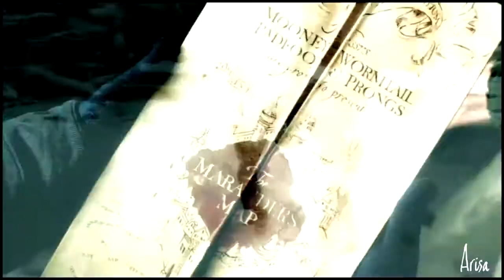Feeling Good | Multifandom | Happy Birthday Nakoy ♡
((Was Liquidheart13))

This is a vid I made for my aunt's birthday. This is some of her favorite movies so I wanted to vid it for her. :DD I hope you guys like itttt.

Nakoy:
   Happy Birthday ka Nakoy! I hope you have a really really fantastic birthday ka. I really wanted to make you a video and I know you like Lord of the Rings, Harry Potter, and Pirates of the Caribbean. Even though you have not seen The Hobbit yet, I really wanted to put it in for you. I hope you like this video ka. I love and miss you. ♡

Song: Feeling Good - Michael Buble
Fandom: Harry Potter, Lord of the Rings, The Hobbit, Pirates of the Caribbean
Coloring: Mine